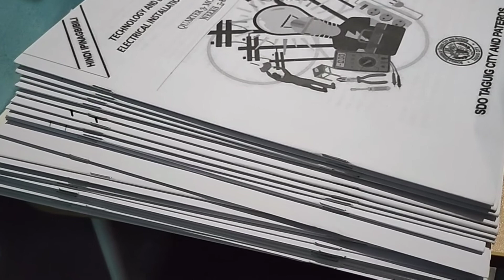Module muna tayo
Kukuha ng module para sa anak ko at para sa kinabukasan nya habang tayo ay nasa panahon ng pandemya. Mag aral muna sa tahanan.